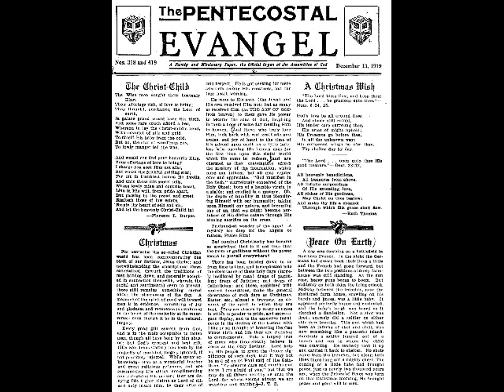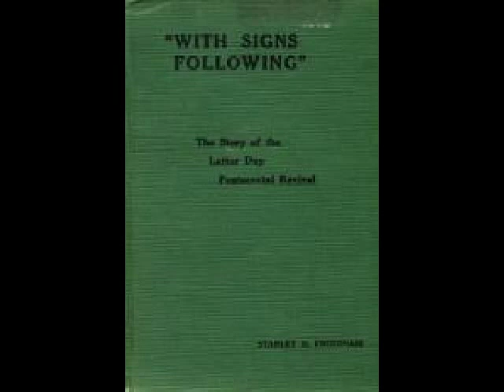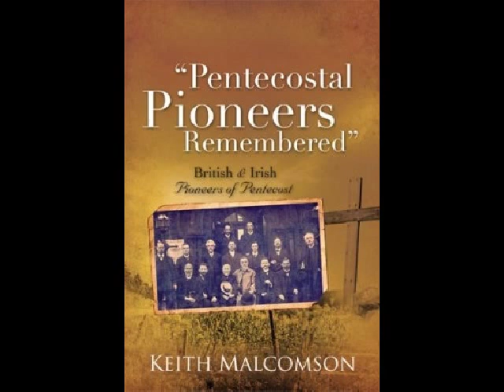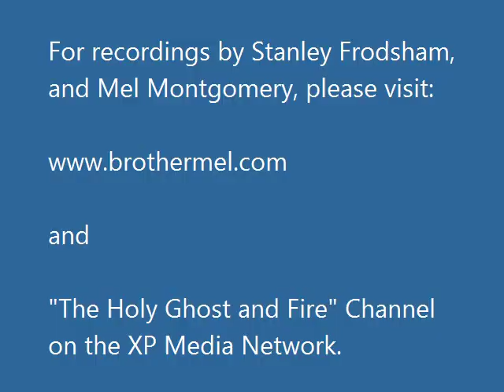Stanley Frodsham: God's Prophet with a Pen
A brief biographical slide show and audio of Stanley Frodsham, to whom many referred affectionately as God's Prophet with a Pen.  Friend of Smith Wigglesworth, Howard Carter, WFP Burton, and many other early Pentecostals, he served as the General Secretary of the AOG in 1916.  For rare recordings by Stanley Frodsham, and others, please